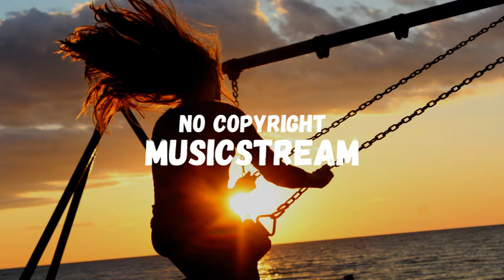LiQWYD - Call me [vlog no copyright music] Chill - Electronic - Free to use music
MUSICSTREAM promotes vlog no copyright music, royalty-free music and creative commons music for content creators. Many different Genres, only good, beautiful music. Daily Uploads!

Genre: Chill - Electronic
License: Creative Commons - Attribution 3.0 Unported - CC BY 3.0